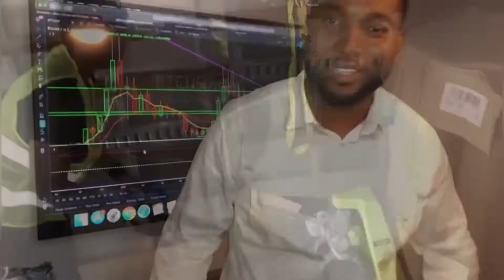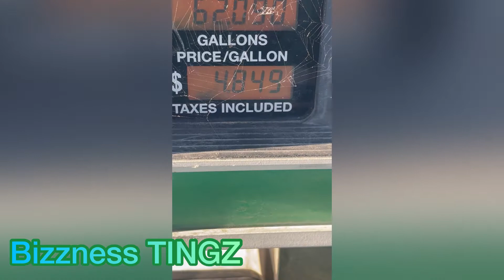There is a change in the box truck industry ||Rates are good || Diesel is going down🤔boxtruck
Musician: Jeff Kaale
Intro